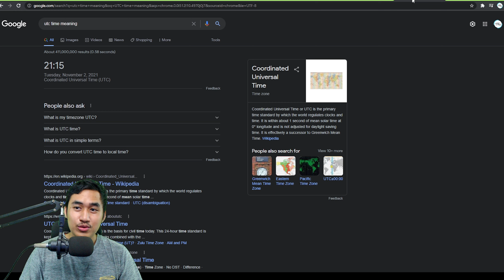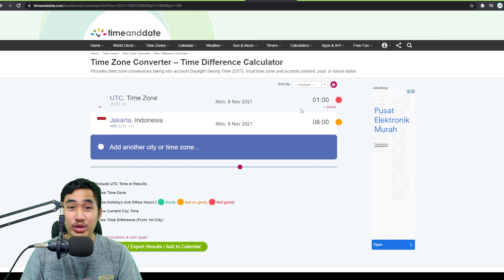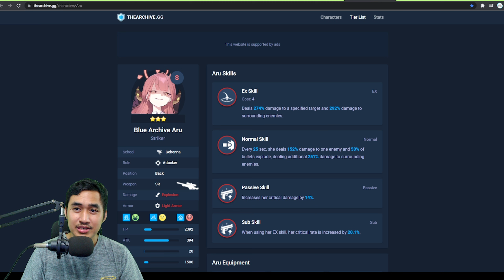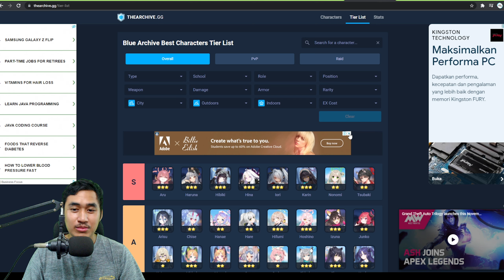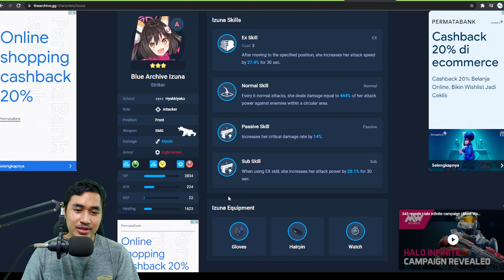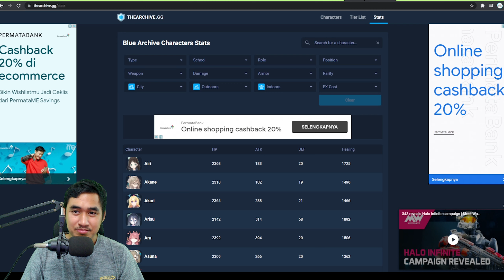Tanggal Perilisanya Sudah Dekat ! Grand Open Blue Archive Global [Android/IOS]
Tidak Terasa Waktu Grand Launchingnya Sudah Dekat guys ! dengan segera rilisnya blue archive, gw ngasih beberapa tambahan buat video news kali ini, simak videonya !

- Ukuran Game : 2 - 4 GBan